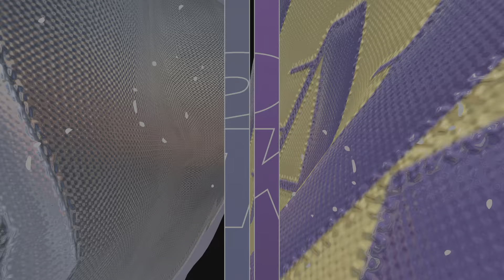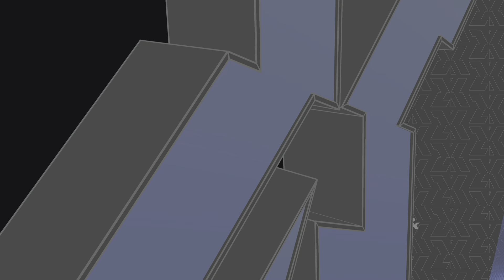2K All-time GREAT DRAFT (SUÀVĘ Lakers vs Jones Grizzlies) FINALS GM1